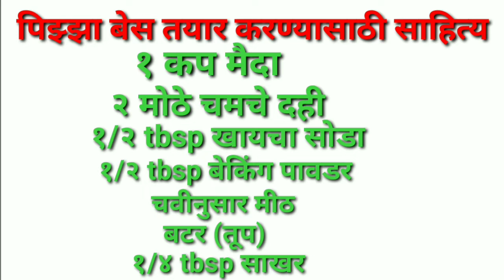Delicious food | Dominoz style pizza | डॉमिनोज स्टाईल पिझ्झा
This channel shows you latest designs, drawings and cooking to learn very quickly and easily.

डॉमिनोज स्टाईल पिझ्झा

पिझ्झा खायची इच्छा झालीय आणि बाहेरून मागवायची उच्च नाही तर बनवून बघा घरच्या घरी पिझ्झा माझ्यासोबत चला तर बघुयात त्यासाठी लागणारे साहित्य

पिझ्झा बेस तयार करण्यासाठी लागणारे साहित्य
१ कप मैदा
२ मोठे चमचे दही
१/२ tsp खायचा सोडा
१/२ tbsp बेकिंग सोडा
चवीनुसार मीठ
बटर / तूप
१/४ tbsp साखर

स्टफिंग साठी लागणारे साहित्य
१ कापलेला टोमॅटो
१ कापलेली पिवळी शिमला मिरची
१ कापलेली हिरवी शिमला मिरची
१ कापलेला कांदा
१ पाकळी लसूण
१ हिरवी मिरची
चिली फ्लेक्स
टोमॅटो सॉस
लाल तिखट
मिरी पूड / चाट मसाला